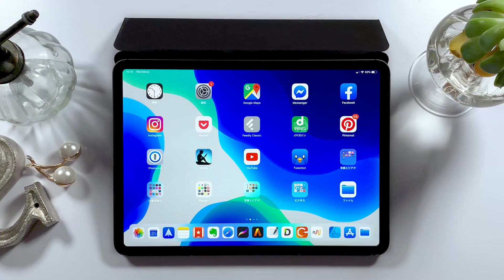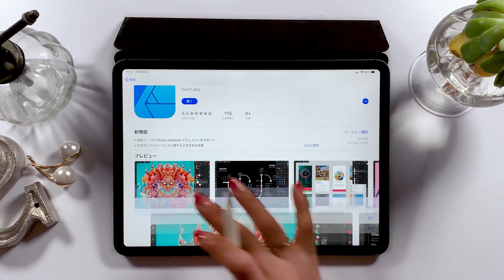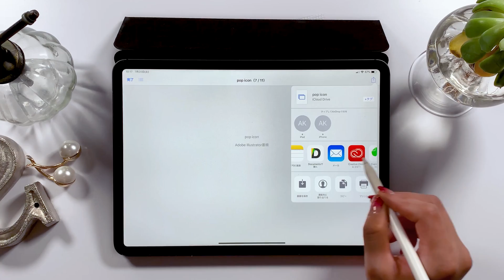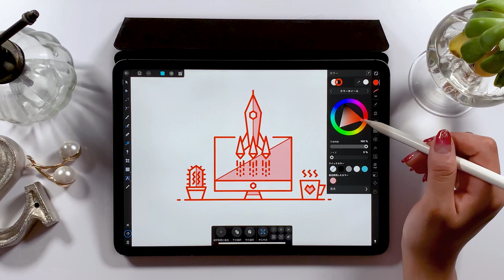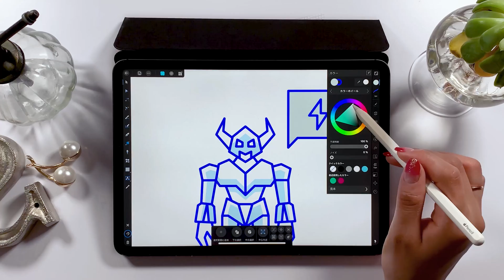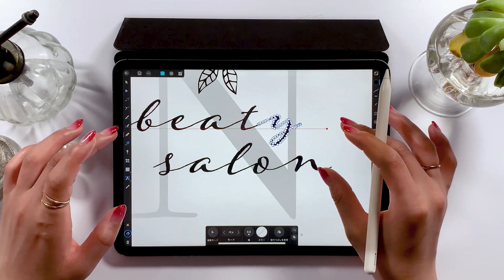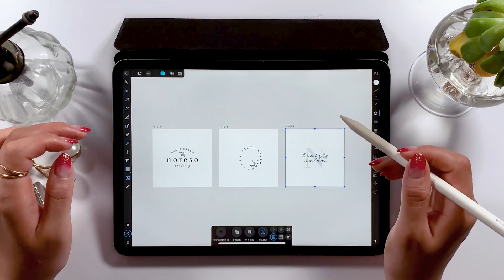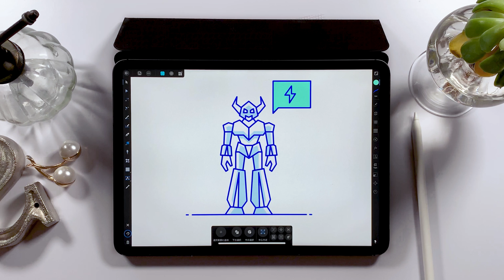illustratorを持ってない人、朗報です。【 iPadの便利な使い方 】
イラレをiPadで開いて編集する技です。
秘密にしておきたかったけど、教えます♡

▼Music
Andrew Applepie

▼使用ツール
・iPad Pro 2018 / 11inch 1TB cellular model
・Apple Pencil

+ソフトウエア:
Adobe Audition /
Adobe After Effects /
Adobe Photoshop /
Adobe XD /
Procreate

+撮影機器
▼カメラ- Panasonic GH5